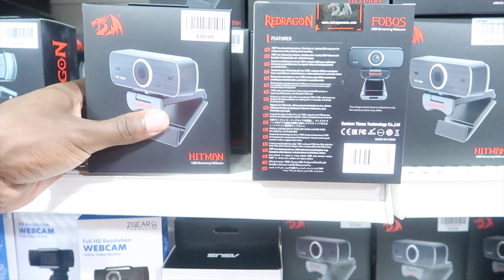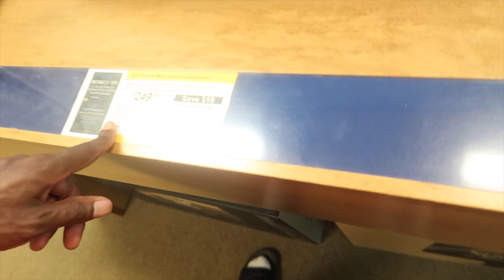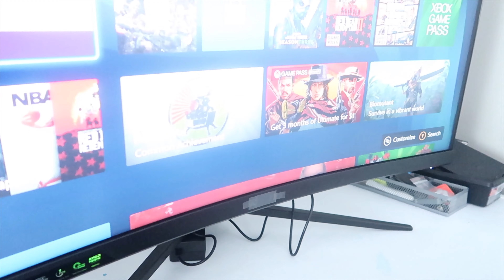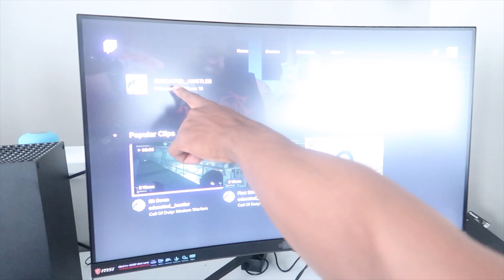Let's Build The WORLD'S CHEAPEST Complete Stream Setup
OUR BUSINESSES
Electronic Store:

With effective communication and humor with a hint of serious subjects with intriguing point of views.We want you to come along with us daily and never forget to WATCH,SMILE AND LAUGH.

WE HOPE YOU BECOME A IMPORTANT PART OF OUR FAMILY ! THANK YOU SO MUCH
NEW Videos Everyday! Turn Our Notifications ON So You Never Miss A Video! CHOSENONES!